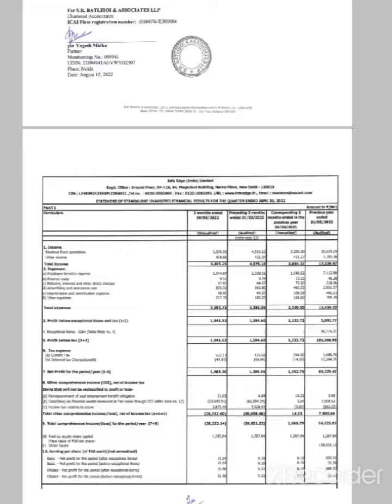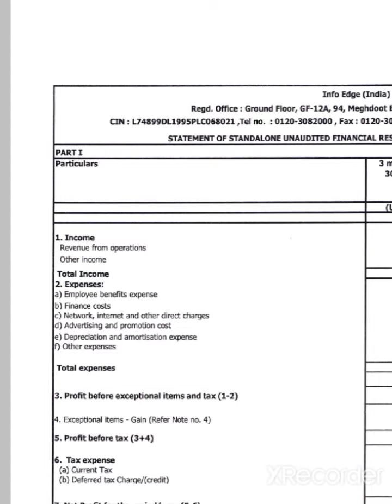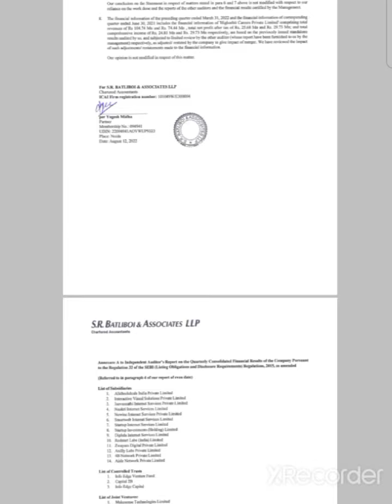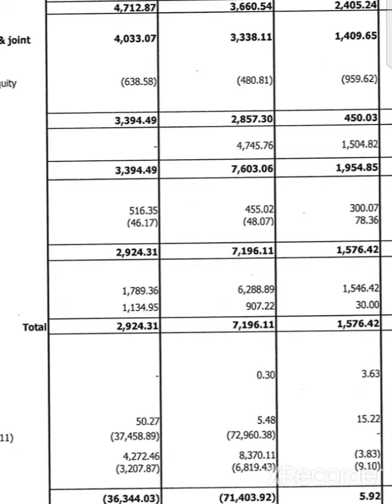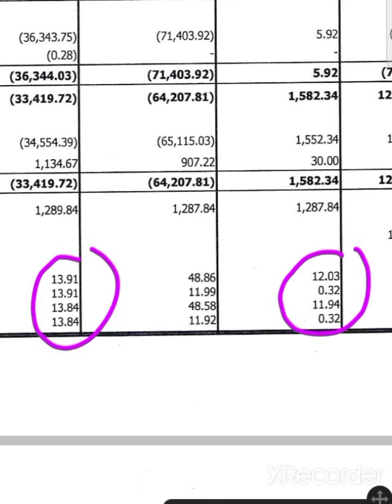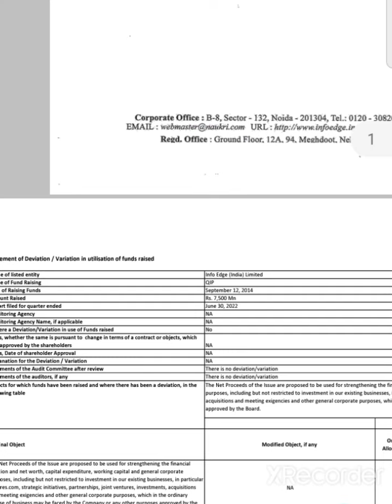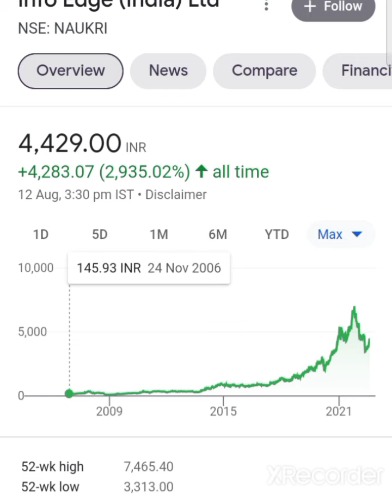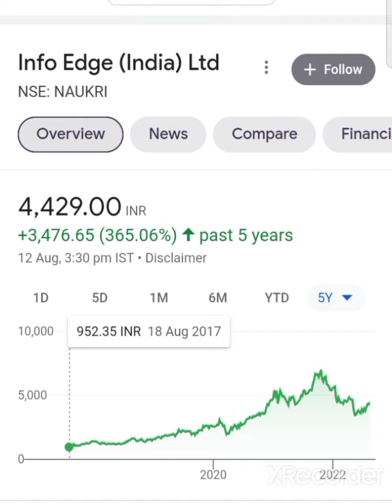💥सावधान हो जाओinfo edge q1 results 2023 info edge share latest news today info edge q1 results 2022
Info edge Share Target's Info edge Share Latest News info edge Share News

Info edge Share Target's
info edge Share News info edge stock information